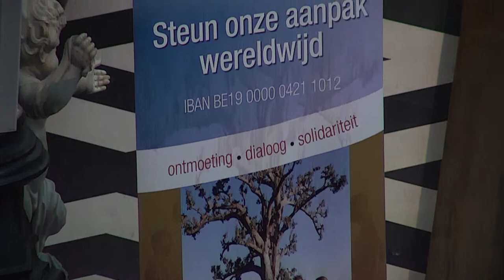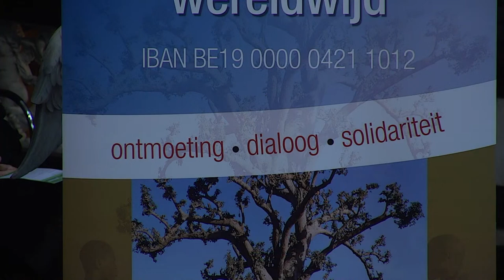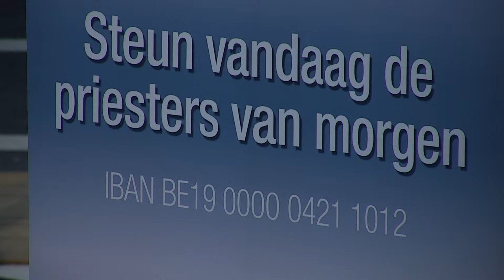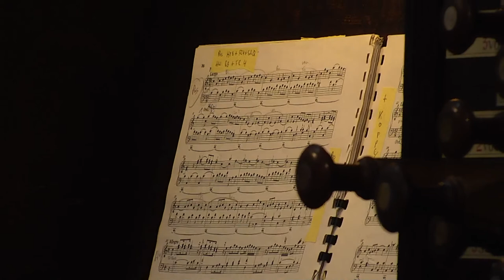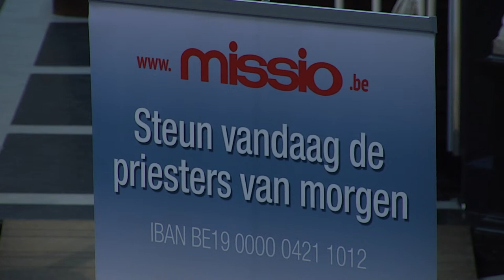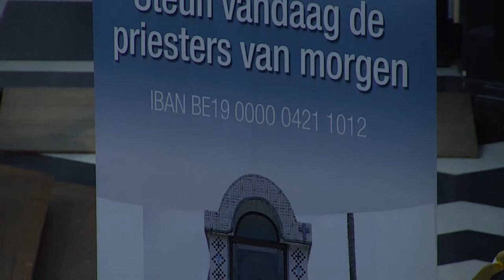Concertante orgelmis met Bart Rodyns, titularis-organist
In deze orgelmis staat het werk van Domenico  Zipoli (°1688 in Prato, Italië,
+ 1726 in Cordoba, Argentinië) centraal.

Titularis-organist Bart Rodyns maakt een selectie uit Zipoli's “Sonate d’Intavolatura per Organo” uit 1716.
  Aanvang streaming om 10.15u. De viering wordt voorgegaan door E.P. Dries Ghesquiere, o.p.